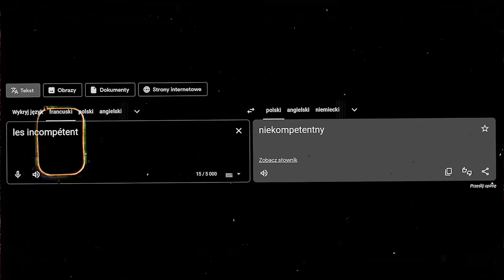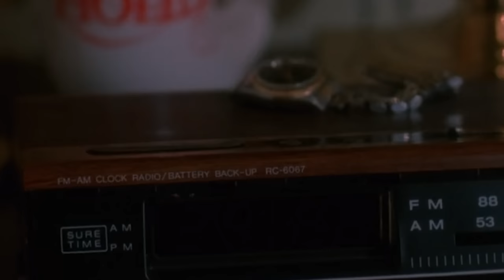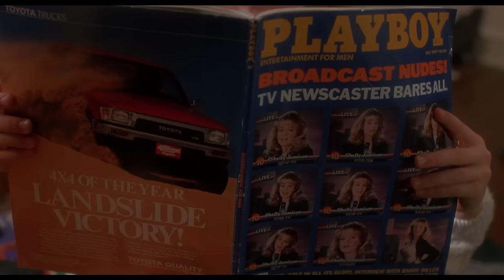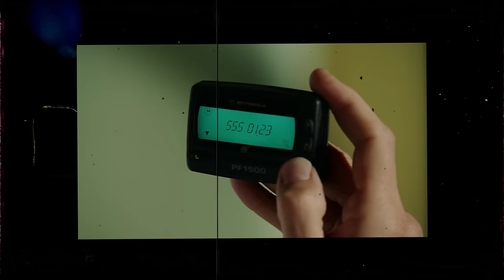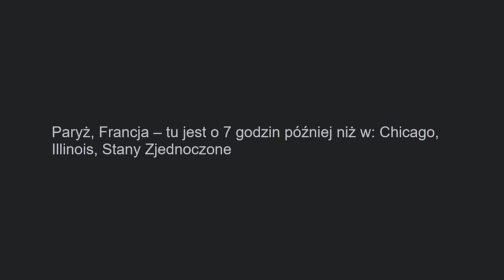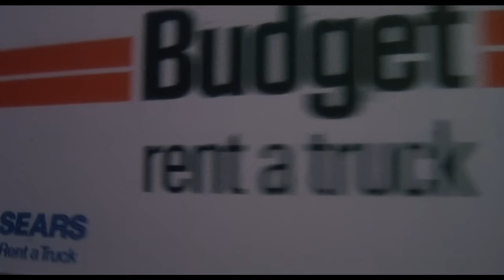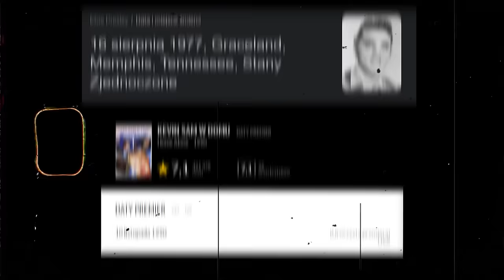Wszystkie DETALE, które przegapiłeś w KEVIN SAM W DOMU